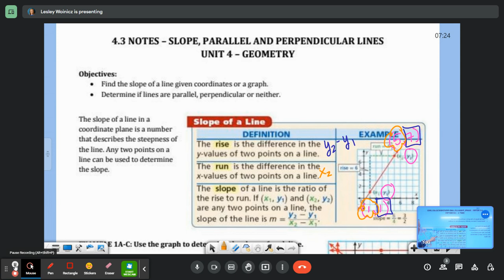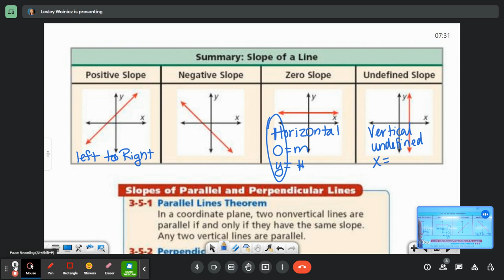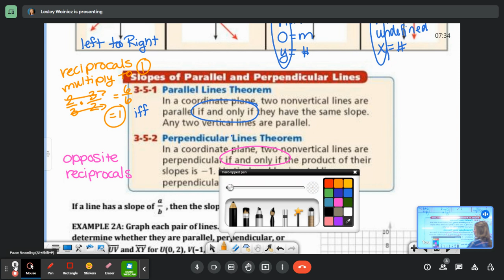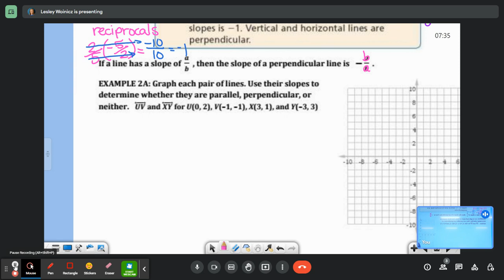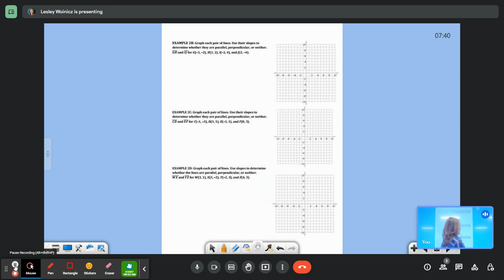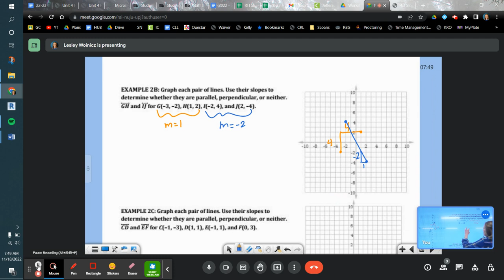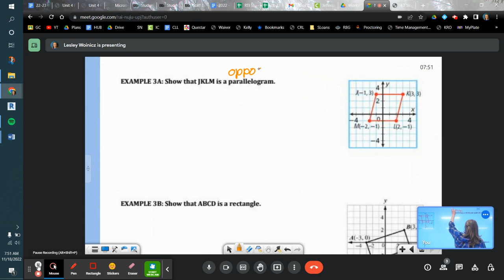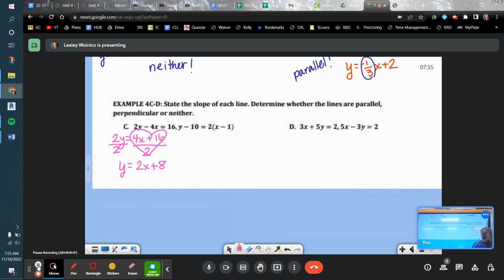4.3 NOTES Parallel and Perpendicular